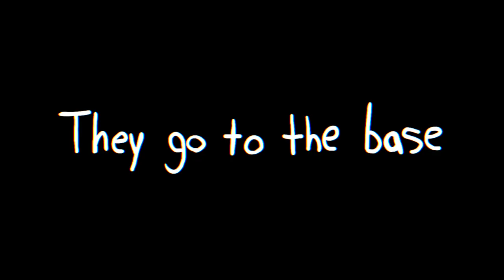Henry and Zak - S14:E9 - Zak’s Beginning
A really short origin story for why The Evil Cyborg hates Zak.

1. Introson - Me
2. Going Crazy I think? - Me
3. Happy Jose - Kookie Freeman